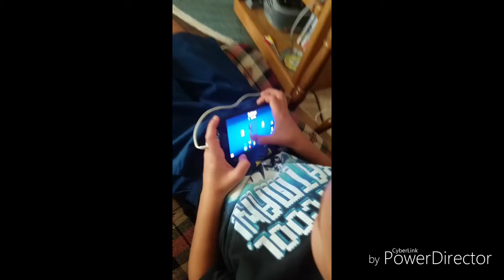MY TEACHER WAS ON TV+ SEELING CHARLIE'S EYE!